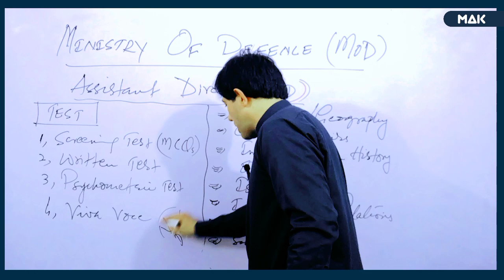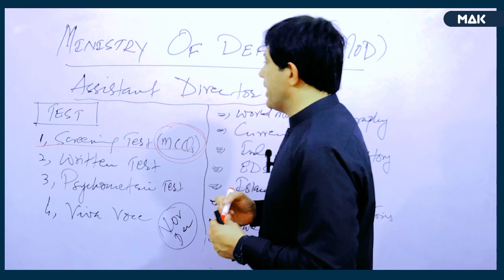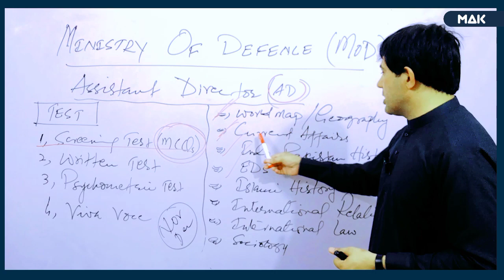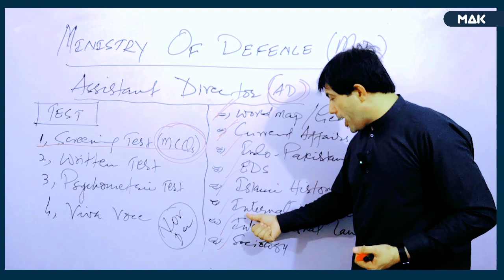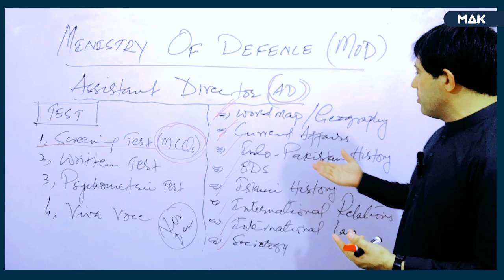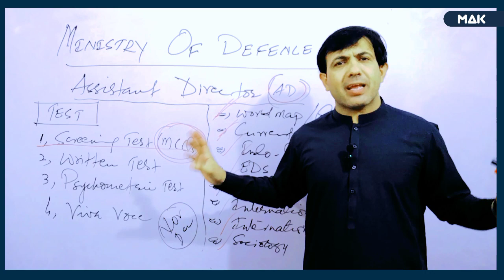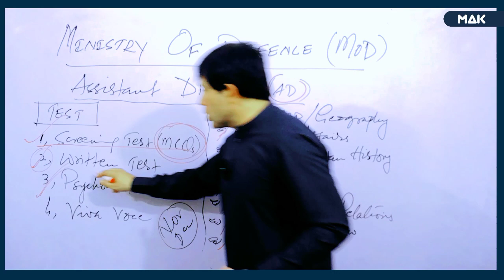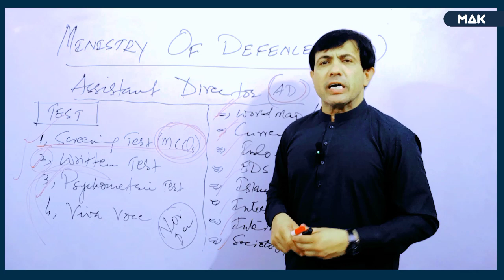Ministry of Defence Assistant Director | How To Prepare For MoD Assistant Director | Muhammad Akram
Ministry of Defence Assistant Director | How To Prepare For MoD Assistant Director | By Muhammad Akram khoso. Ministry of Defence Tests preparation with Muhammad Akram khoso.